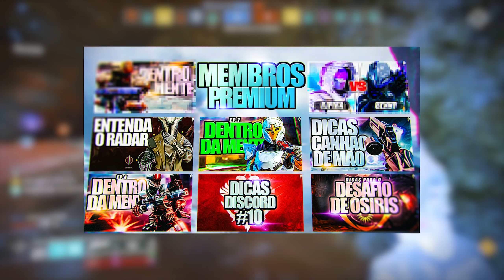A Build OP Secreta do Tita... | Destiny 2 Temporada do Desejo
Galera nesse vídeo vou estar mostrando para vocês uma build muito boa do tita que muita gente não esta sabendo/usando, se vocês gostarem e quiserem mais vídeos de destiny 2 aqui no canal deixem o like, se inscrevam e comentem para ajudar o canal a crescer!
Clã da comunidade esta agora disponível:
 ↳ Você precisa ser pelo menos membro básico para poder entrar!
 ↳ Membros Gold podem trazer no total 2 amigos (você e +1)
→ Membros Premium recebem:
 → +30 canais de texto no discord do canal
 → +40 vídeos apenas disponíveis para os membros (incluindo varias series muito boas)
      ↳ Caso você vire membro vincule o discord com a tua conta do youtube para receber o cargo lá. Os vídeos são automaticamente liberados
▶ Sociais:
Family friendly